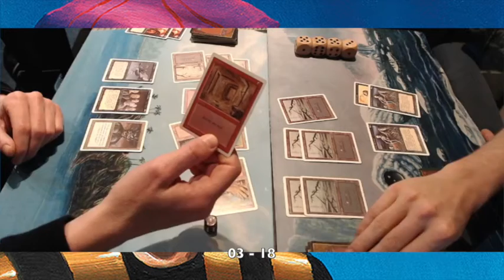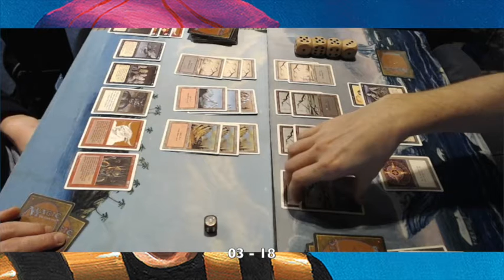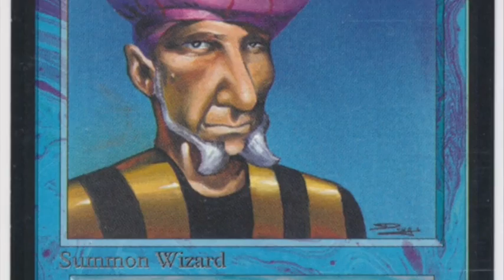RB Aggro VS Mono Black (Unsleeved Revised), Old School Magic Match 93/94 | 024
Another spectacular game of unsleeved revised Magic the Gathering. My mono black old school deck takes on a Red/Black Aggro deck full of quick creatures such as Erg Raiders and deadly burn spells like Lighting Bolt.

Would you like to see more Old School Magic Games? Check out this playlist and enjoy 93/94 MtG